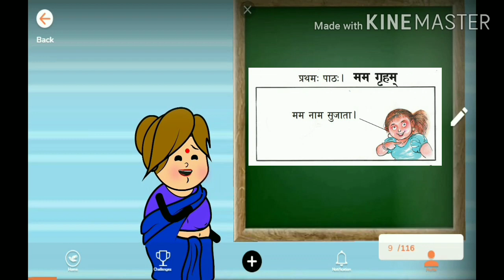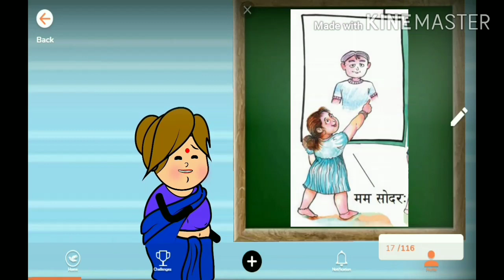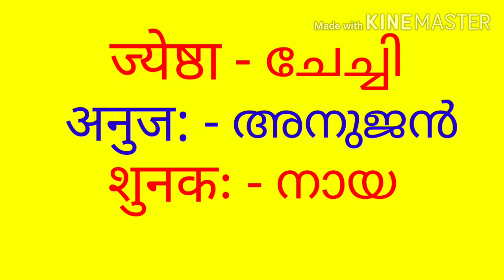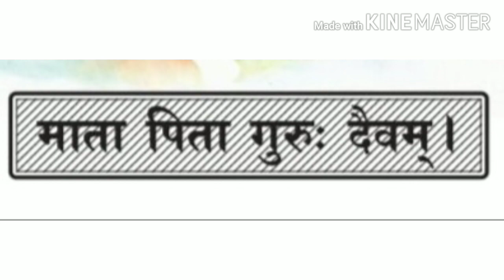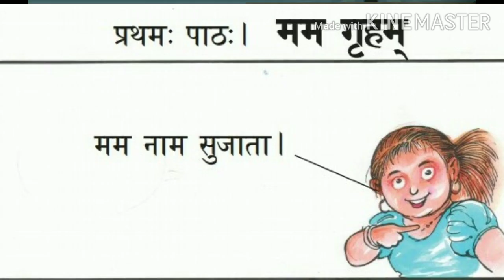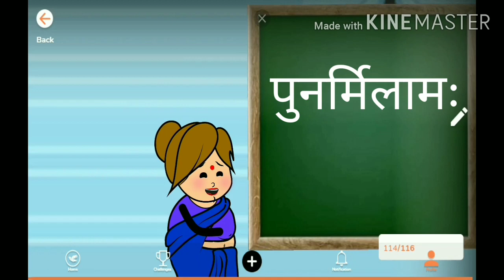SANSKRIT ONLINE CLASS STD - 1CHAPTER-.1 PART-2